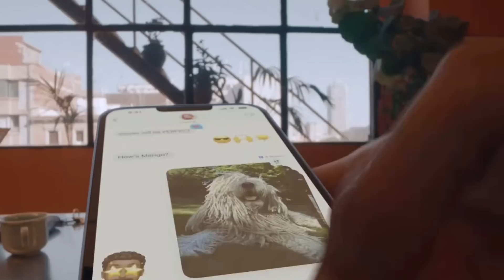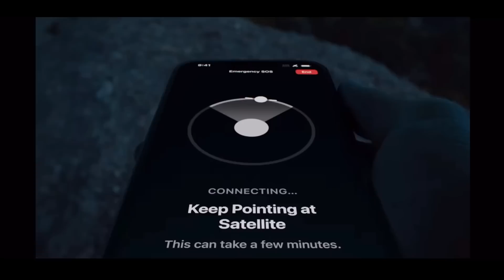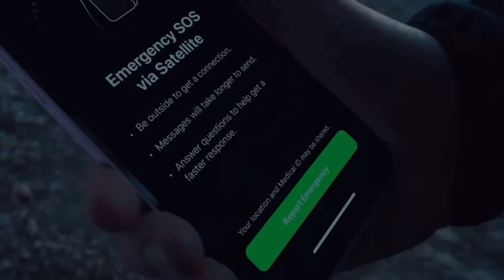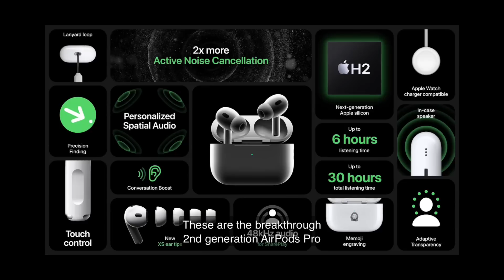Apple Event Is Here 🔥🔥 iPhone 14 ,14 Plus,14 Pro max Specification Price😍iPhone 13 Big Price Drop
Comparison Videos :-

mdimtiyazkhan666